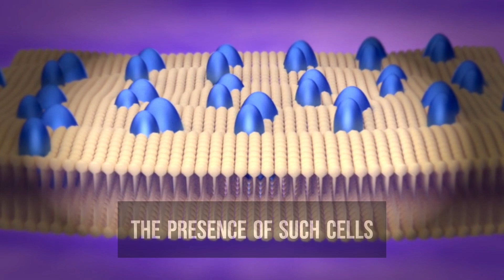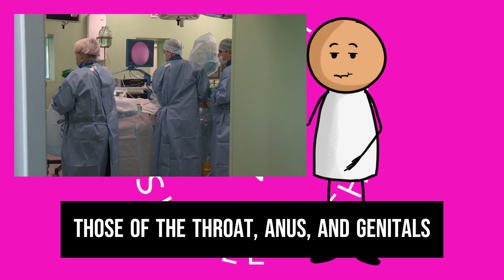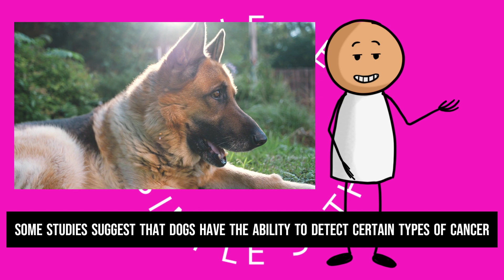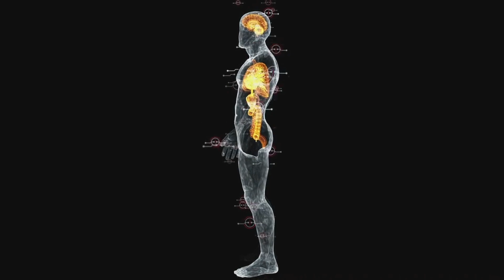Cancer Uncovered: Unbelievable Facts You Need to Know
Knowledge is power, and understanding these unusual aspects of cancer can contribute to a broader awareness of its impact on both humans and the world around us.

If you find these facts as intriguing as we do, don't forget to hit the like button, share with your friends, and subscribe for more captivating content on science, health, and beyond!

Let's spread awareness and curiosity together!!!

Stock Images and Footages used (Pexels.com / Pixabay.com)